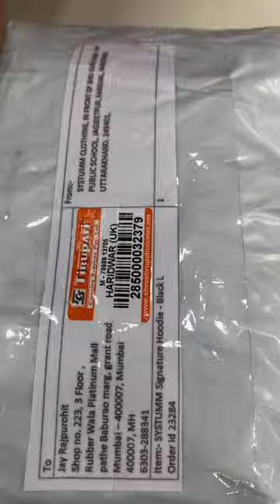Systuum clothing 🔥🔥elvishyadav